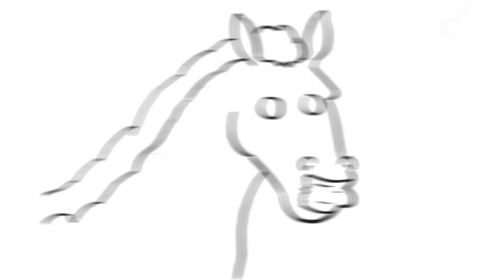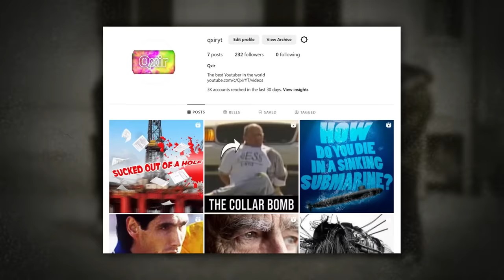Muhamed the Mathematical Horse | Tales From the Bottle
This horse (maybe) isn't as smart as you, but he does have a skill you wish you had.

"Muhamed was a German horse reportedly able to mentally extract the cube roots of numbers, which he would then tap out with his hooves. Raised in the town of Elberfeld by Karl Krall in the late 19th and early twentieth centuries, he was one of several supposedly gifted horses, the others being Kluge Hans, Zarif, Amassis, and later Bento, a blind stallion. Muhamed, the most gifted of the animals, could also allegedly perform music and even distinguish between harmony and discord.
While all the horses raised by Krall could demonstrate an apparent ability to read and do basic arithmetic, Muhamed could seemingly perform complicated calculations. When tested by psychologists and scientists, a number was written on a blackboard, and Muhamed was asked to extract the cube root. His left foot represented the tens, while his right foot represented the ones, so that in order to give the answer sixty-five, he would tap six times with his left foot and five times with his right. This method of tapping was also used to demonstrate the horse's spelling, although according to reports, they did not correctly handle German orthography. Krall himself professed disbelief in the notion that Muhamed might be some sort of genius, arguing that human idiot savants are also able to perform mathematical functions rapidly in their heads.
Scientists examining the horses attempted various tests to prove that the horses were being signaled the answers by Krall, and even attempted to blindfold the horses by tying sacks over their heads, and by observing them in the stable through peepholes.
According to Krall, Muhamed, the most intelligent of the horses, eventually began to communicate spontaneously, sometimes even tattling on the other horses for being lazy, or even on the grooms for beating them.
Among the scholars who tested the horses and came away impressed by them were psychologist Edward Claparède, who claimed that they were genuine, and Belgian writer Maurice Maeterlinck, who claimed that Krall had "humanized" the horses.
Muhamed disappeared in World War I, in which he served as a draft animal."